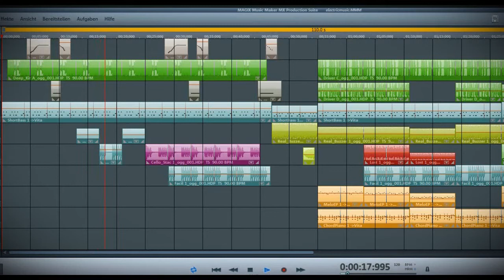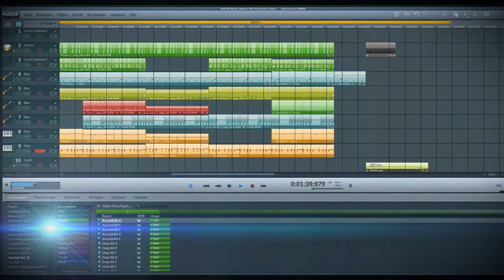ELECTRIC MUSIC (Instrumental)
WVP:
WINTER SPECIAL:

Musikproduktion: T. G.

Bitte votet für mich beim Webvideopreis 2014!

Ihr könnt jeden Tag einmal voten + ein einziges Mal auf Facebook, Twitter, Google+!
Ich habe das Video "Banküberfall 2.0" eingereicht, welches in der Kategorie 'Newbie' zu sehen sein wird.